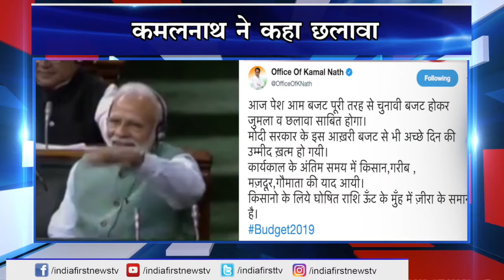Modi Budget 2019 | मोदीजी का चुनावी बजट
लो भरलो झोलियाँ!!!
मोदीजी का चुनावी बजट।
बजट में सौगातों की बौछार।